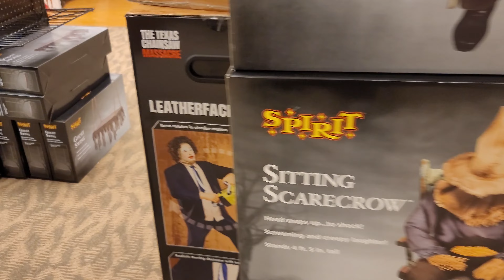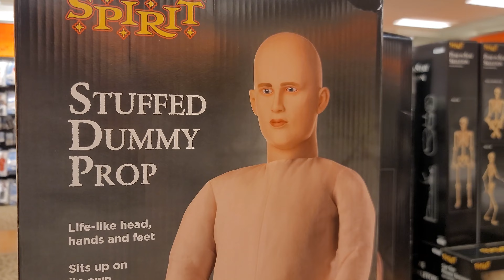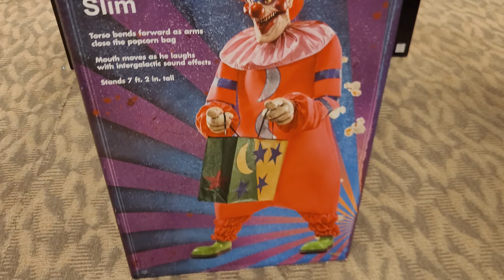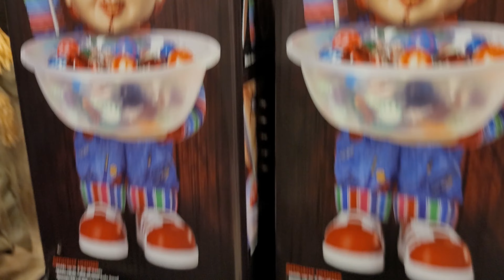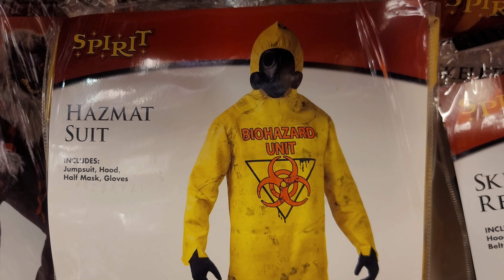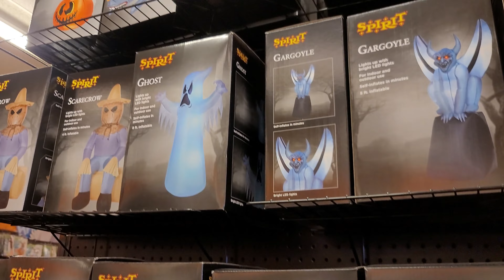Another SPIRIT Halloween WALK THROUGH!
We made a detour to another Spirit Halloween! This time we're in the Manchester, NH store. Come see what Mark decides to get in order to "scare the children"

Chapters:
0:00 What's to come
0:27 Let it begin
5:28 What I'll wear to Spirit Flagship
6:12 What did Mark buy to scare the children with?

Mark from SkySight Films appears in this video with me, check him out:  @skysightfilms